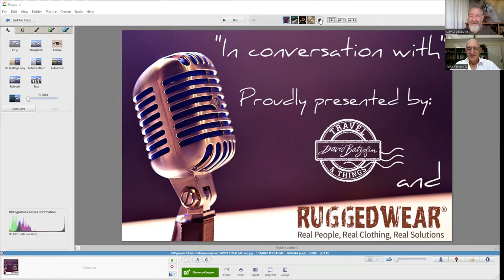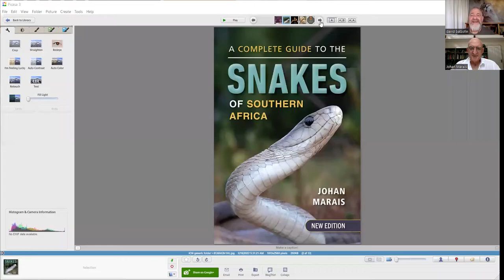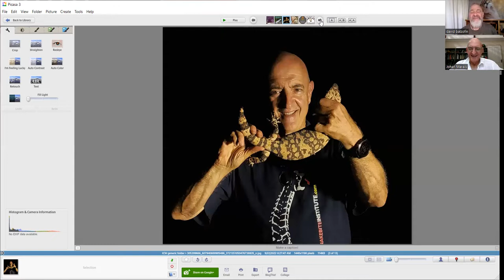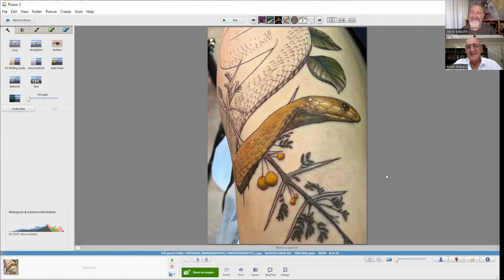In conversation with...Johan Marais his iconic book A complete guide to snakes of Southern Africa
This is the new edition of this book that was first published 18 years ago. The intervening years have added new data about various species and the new books also features digital images as opposed to the film images used in the first incarnation of the book. The layout has been changed slightly allowing for an easier read and there is important information on how to treat snake bites. That being said, this is not a medical 'how-to' book as Johan is currently working on that! Bear in mind that this tome is not a field guide, but it is a reference work for anyone who has an interest in snakes and a must-have for herpetologists. Published by Struik Nature (Penguin Random House)